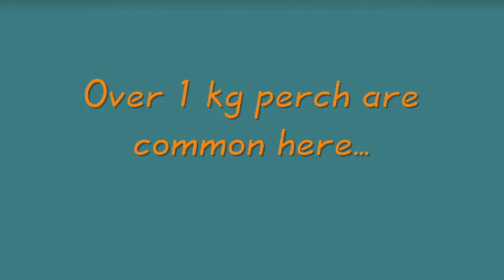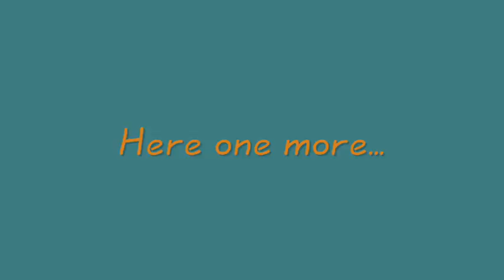Jurassic Perch Lake (with underwater filming)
Jurassic Perch Lake...a mysterious lake in the middle of the mountains. home of huge big fishes.